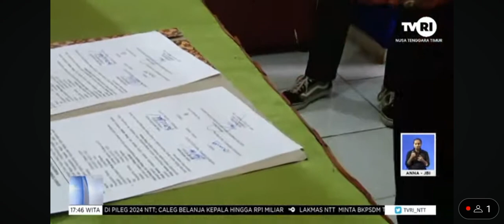TINGKATKAN PELAYANAN MELALUI PERGANTIAN JABATAN